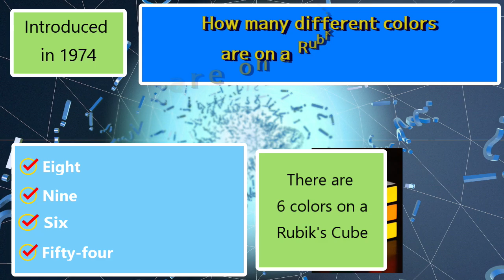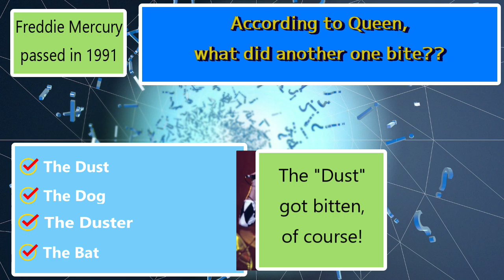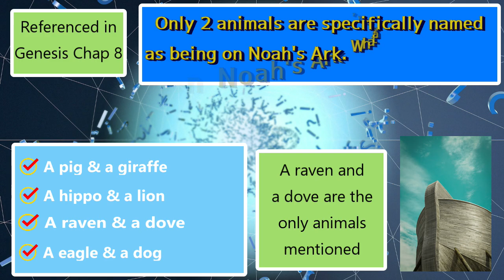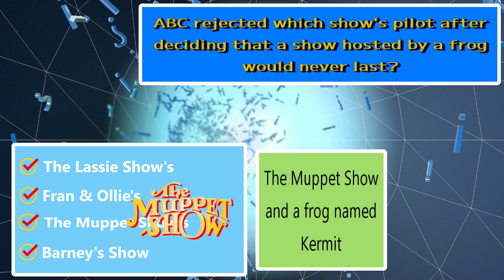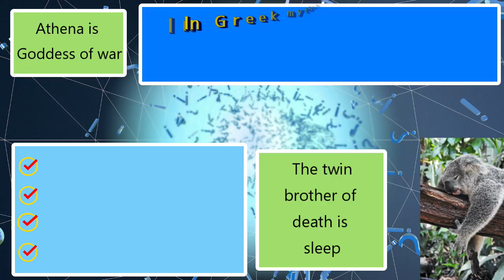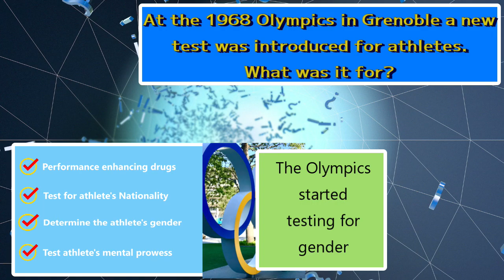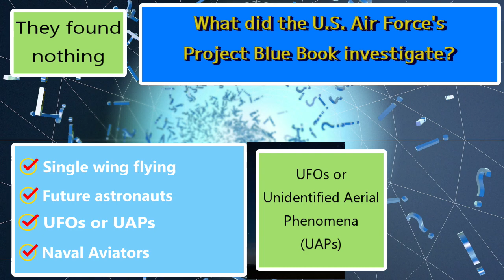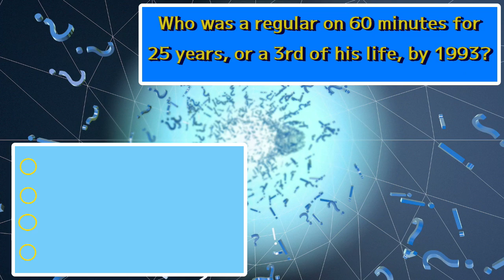General Knowledge Trivia Game / 20 Questions / Quiz Test Challenge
Some easy; some hard, can you get them all?  Yes you can!  Life is like a box of knowledge; you never know what you’re gonna get Did you find my mistake?  What was it?